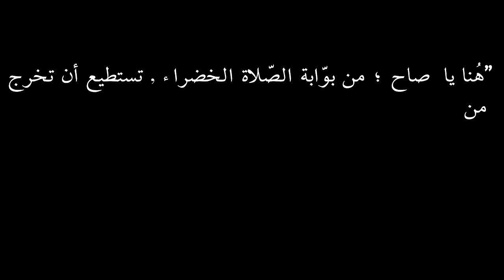حياة_طيبة الحلقة _3